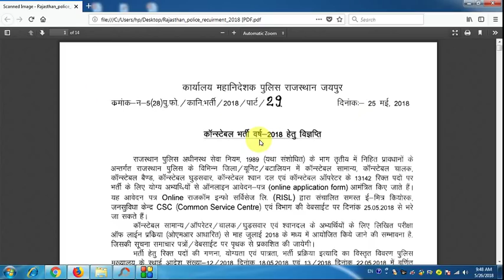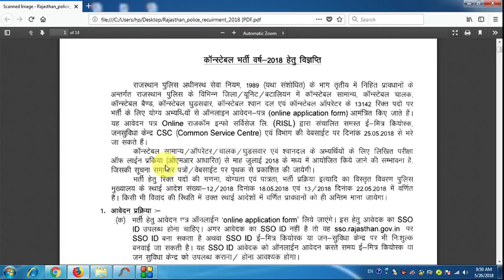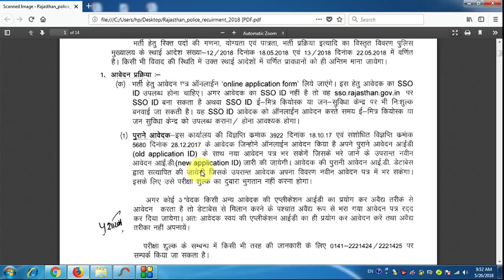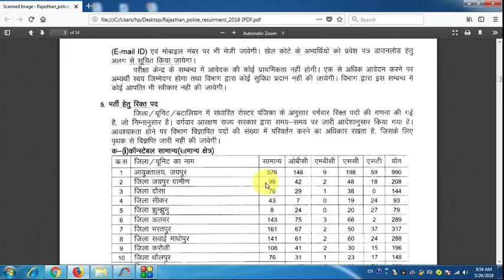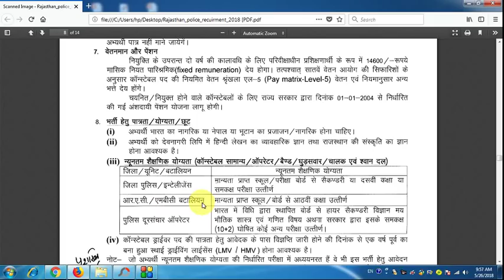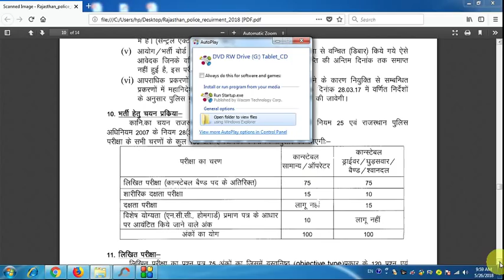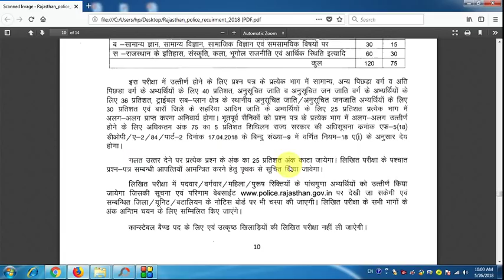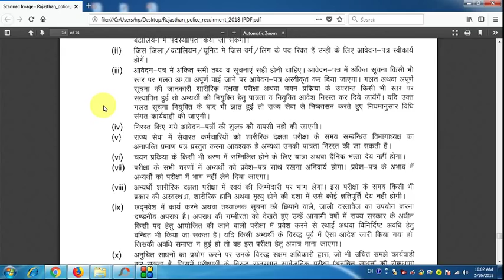Rajasthan Police Notificatioin 2018 | 13141 Vacancy | Govt Job Recruitment | FREE PDF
Dear Aspirants!!